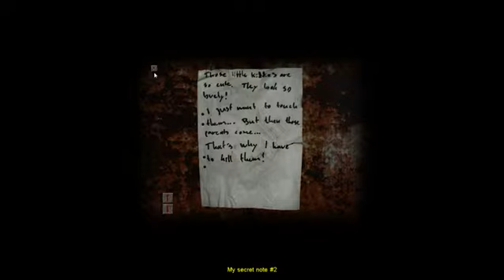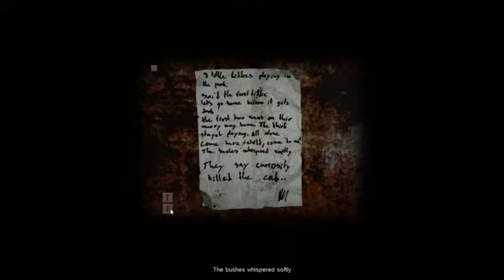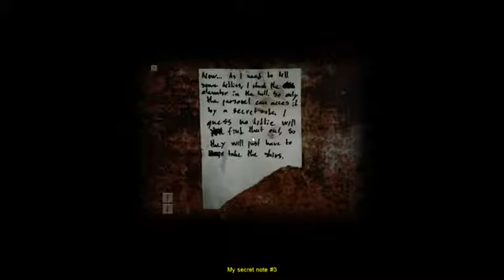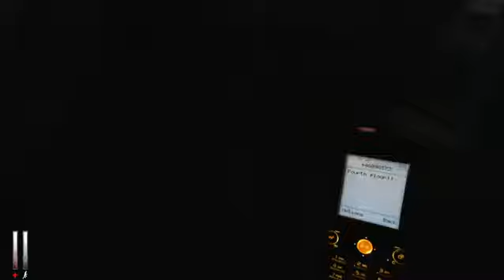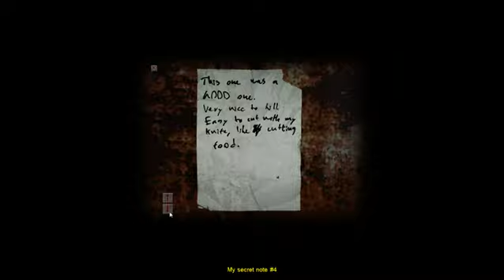Cry Of Fear Ep. 5 Dead guy in a Tub!!!